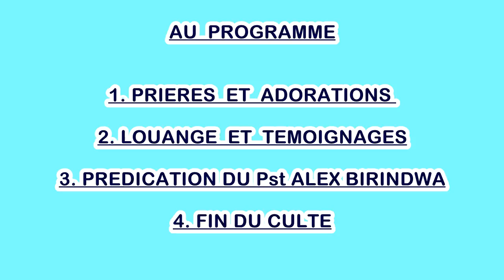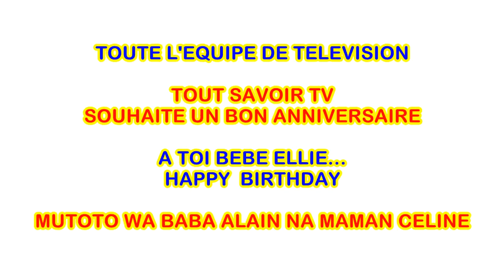ANNIVERSAIRE BEBE ELLIE... BOLANDA